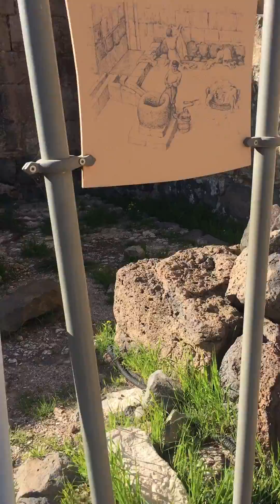꼬마 순례자둘 - 코카브 하야르덴! 락다운이 해제되고 삼촌 이모와 함께 밸부아 국립공원에 왔어요!